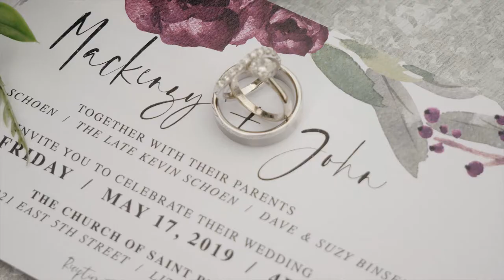Kenzy + John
Shot in Litchfield Minnesota
emotional first look
Shot on panasonic g85 & Gh5
Lens:
25mm 1.7
12- 35mm 3.5
14-140mm 3.5